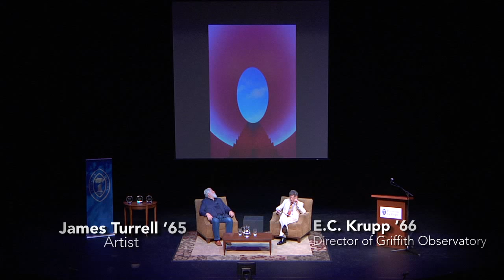Pomona's Daring Minds: James Turrell '65 and E.C. Krupp '66 in Conversation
James Turrell’s engagement with perceptual revelation has transformed him into a world-renowned artist who demonstrates — through a crafted experience of light — the interaction among the eye, the brain and the world. Commanding, often monumental, his work is leveraged by the extravagance of thought of a daring mind. In this conversation with E.C. Krupp, a Pomona College friend, he offers some reflections on the places, the people, the processes, the instruments, the icons and the experiences that encouraged and gave meaning to his work.